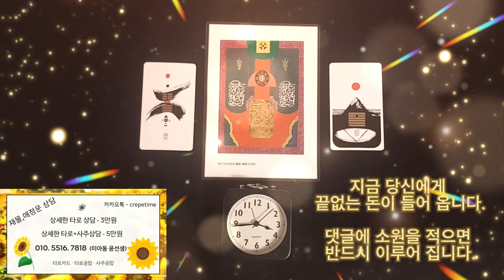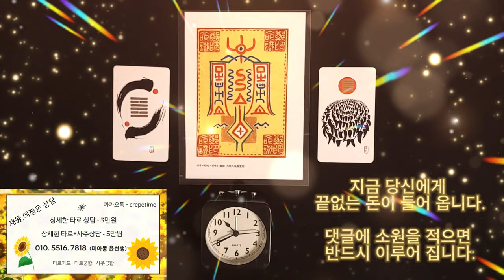돈이 미친듯이 들어오는 기적의 명상 음악 , 돈이 들어오는 음악이니까 돈쭐나고 싶으신 분들만 각오하고 들어주세요